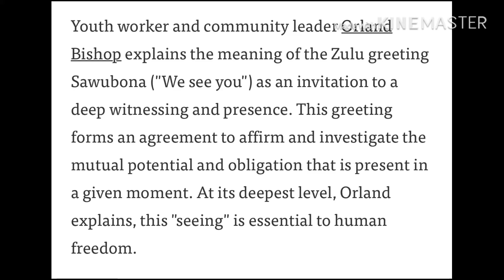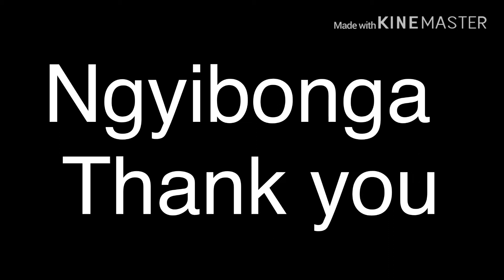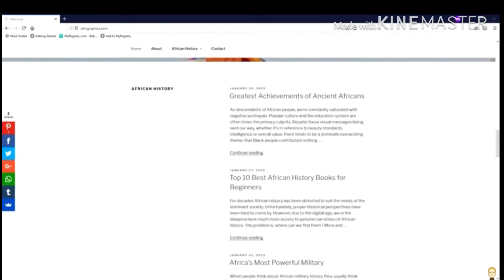Let’s learn Zulu!!!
Please introduce your children to an Afrikan language everyday!

Learn some Zulu with us today a beautiful Heavenly language spoken in South Afrika💙💙💙💙💙 This language is so beautiful and Divine we hope y’all enjoy! We send Love to our Zulu brothers and sisters 🤜🏾🤛🏿

Much love to HomeTeam History for always giving us the facts on our culture! Please follow them!!!